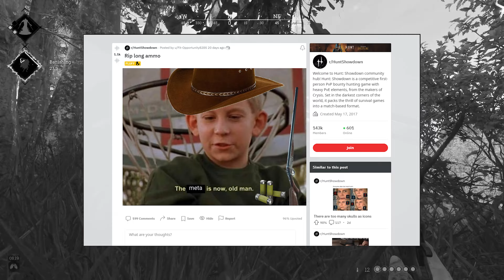RIP Long Ammo...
RIP LONG AMMO 💀 Long ammo isn't dead, and slugs are not overpowered. But the slugs have been very fun to play over the last couple days!